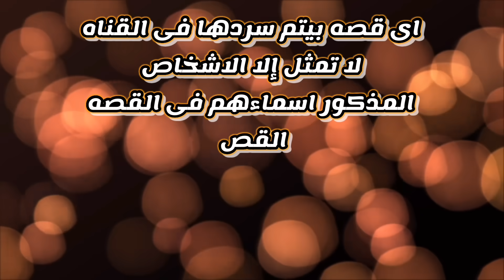ام البنات خرجت تجهز البيت الجديد ورجعت على كابوس - قضايا عربية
السلام عليكم واهلاّ بيكم فى فيديو جديد في سنه 2019 كان في ام بتجهز هي واولادها علشان ينتقلوا لبيتهم الجديد الام في الوقت ده سابت الاولاد وطلبت منهم انهم يجهزوا بعض الاغراض راحت للشقه الجديده علشان تنظفها وتجهزها وكمان كان من المفترض انها هترجع هي واخوها وهيجيب معاهم عربيه كبيره علشان يقدروا انهم ينقلوا محتويات الشقه القديمه للشقه الجديده بالفعل هو ده اللي حصل الام قضت
اليوم بالكامل وهي بتجهز البيت وتنظفه ولما رجعت لبيتها مره ثانيه بدات انها تخبط على الباب على امل ان زوجها واولادها يفتحوا لها الباب ولكن ما كانش في اي رد منهم وفي محاوله منها انها تعرف ايه اللي بيحصل وهم راحوا فين قررت انها تطلع مفتاحها وتفتح بيه الباب بمجرد دخولها للبيت المكان كان ساكت تماما وما كانش فيه اي صوت
 اعتقد اخوها في البدايه انه وارد زوجها واولادها يكونوا خرجوا من البيت ولكن لما ابتدت امهم انها تتحرك في البيت علشان تحدد مكان اولادها اكتشفت ان الاولاد بالفعل كانوا موجودين جوه ولكن كانوا في حاله مافيش اي حد يقدر يتوقعها ولا يتخيلها
استعدوا علشان هتسمعوا الحكايه في تفاصيلها هتتعرف على المعنى الحقيقي لعمل قلب وانعدام الانسانيه

 لو اول مره بيتشوفونى اهلاّّ وسهلاّ بيكم فى قناتى المتواضعه انا اسمى دينا ابو حطب وسعيده جدأ بإشتركك فى قناتى
ولو عندك اهتمام بمحتوى القضايا المفصله فده لينك قناتى الاساسيه